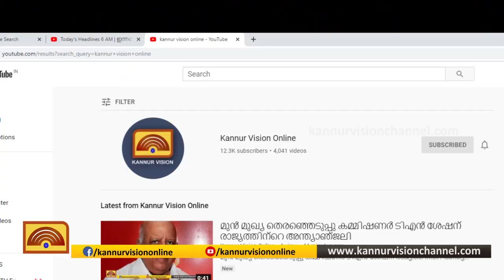ജെ സി ഐ യുടെ വോക്ക് ആന്റ് ടോക്ക് കാല്‍നടയാത്രക്ക് തലശേരിയില്‍ സ്വീകരണം